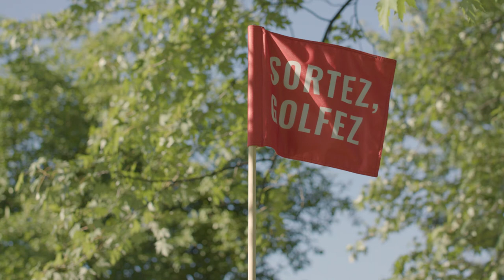Quiz à Birdie - Capsule #3